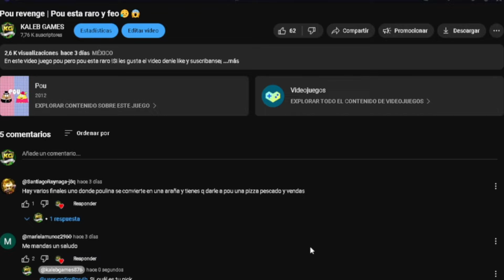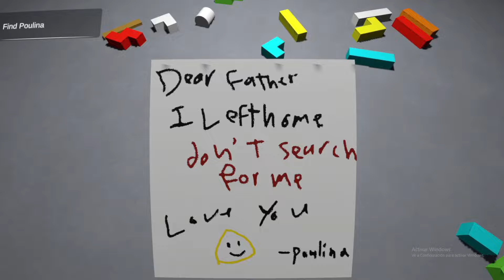La venganza de pou | Poulina se venga de Pou😀😈(Bou's Revenge)